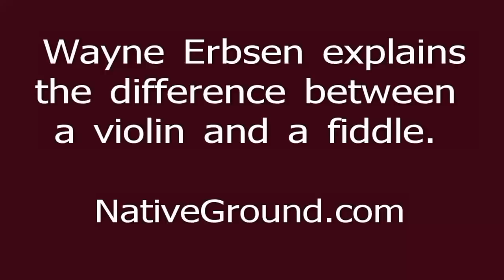What's the difference between a violin and a fiddle?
for Wayne Erbsen's new fiddle book, Old-Time Fiddle for the Complete Ignoramus!